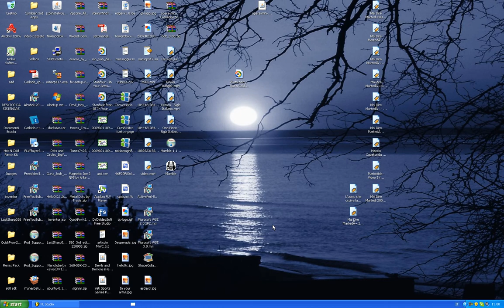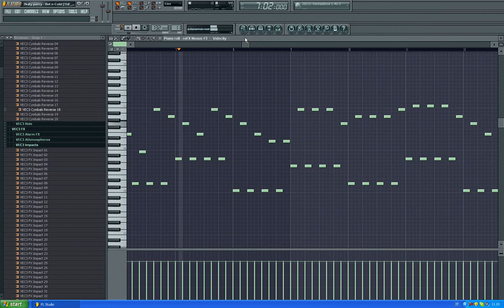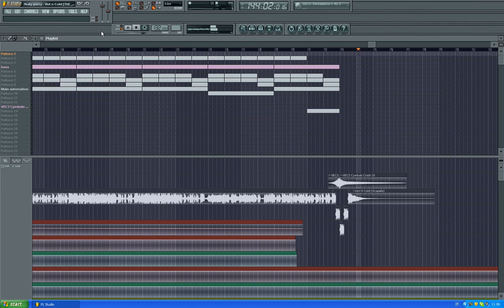Katy Perry Hot n Cold ThE RaY mix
VERSION 2.0 IS OUT! MORE BASSES AND SOME TWEAK TO THE EQUALIZER FOR A BETTER SOUND QUALITY.